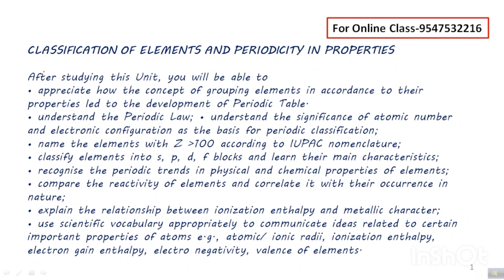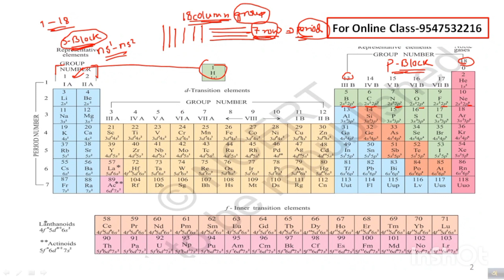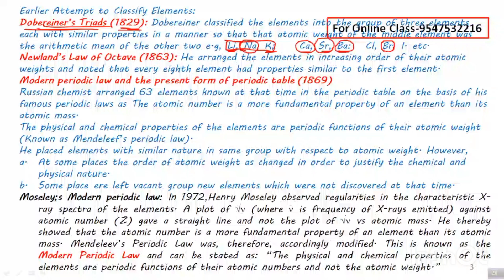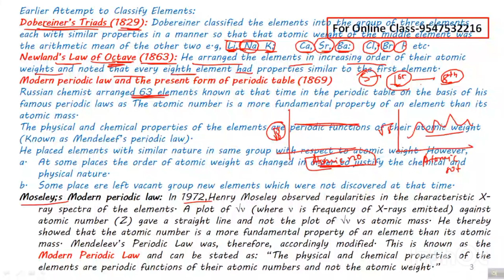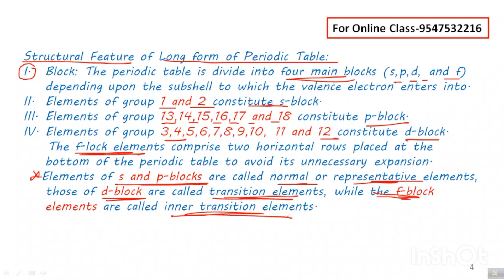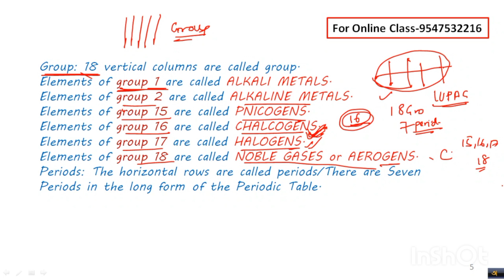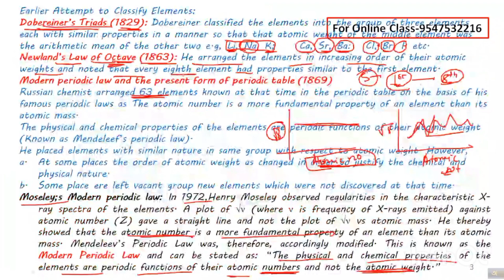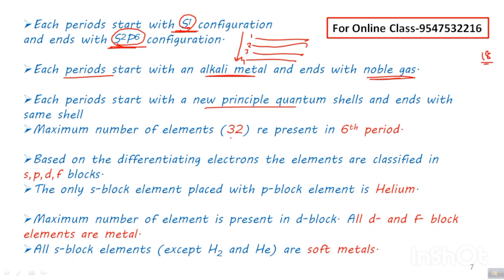Period Table for WBSSC SLST Chemistry